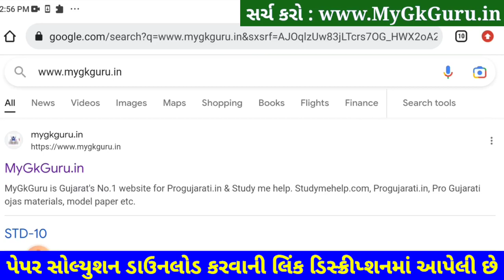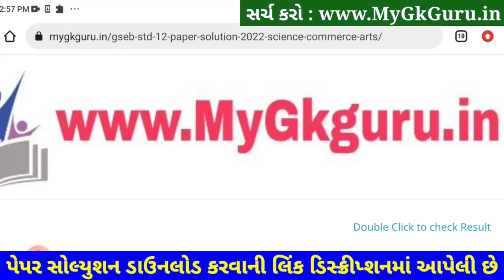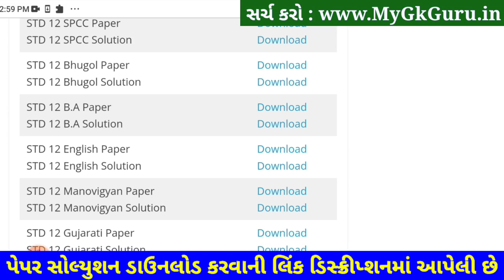STD 12 English Second Exam Paper Solution 2023, STD 12 English Paper Solution 2023 100 Marks Februar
STD 12 English Paper Solution 2023 Second Exam, STD 12 English Paper Solution 2023 February Exam 100 Marks, STD 12 English Paper Solution 2023 Second Exam February 2023. STD 12 Second Exam Paper 2023. Gala Assignment 2023